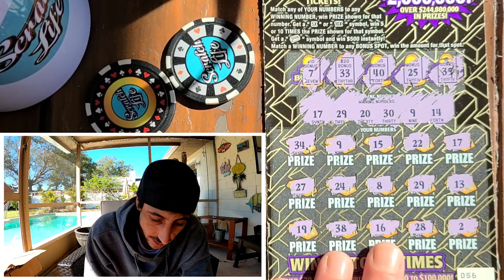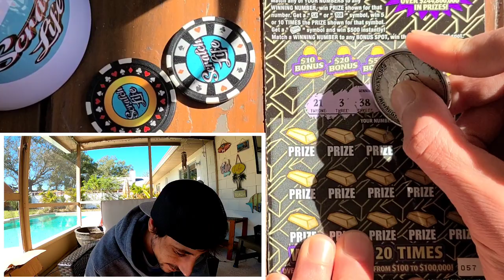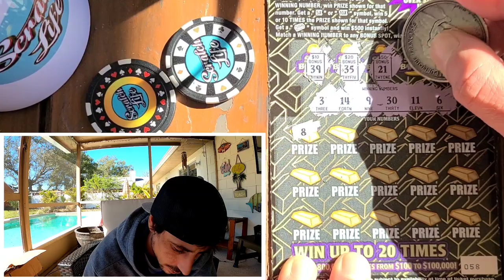New Lottery Tickets!! I Got the Last 4 of The Pack!!!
4x$10 Goldrush Supreme scratch off tickets from the florida lottery!
Bought the last 4 tickets of the pack!